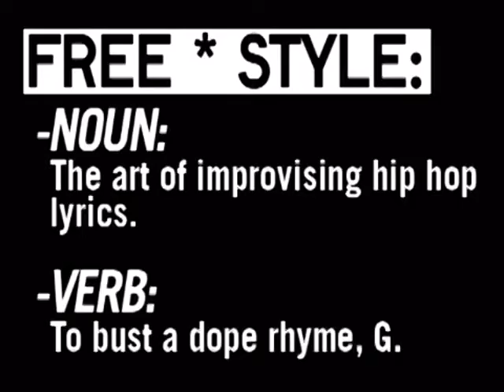Freestyle #45 - Kidz in the Hall - W/ Interview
This episode featured Kidz in the Hall.